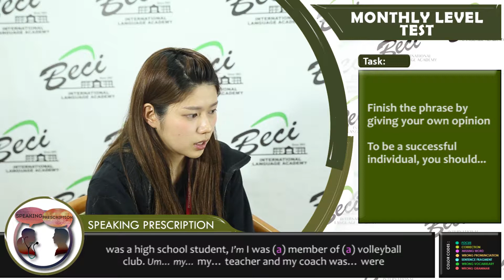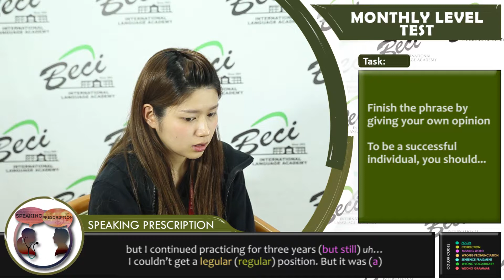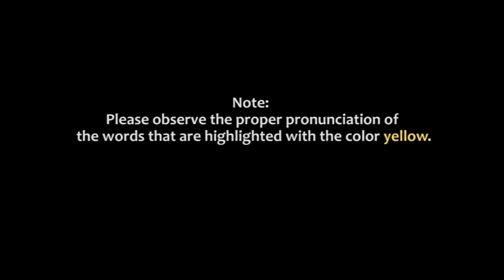BECI MEGUMI (FEBRUARY MONTHLY TEST 2)